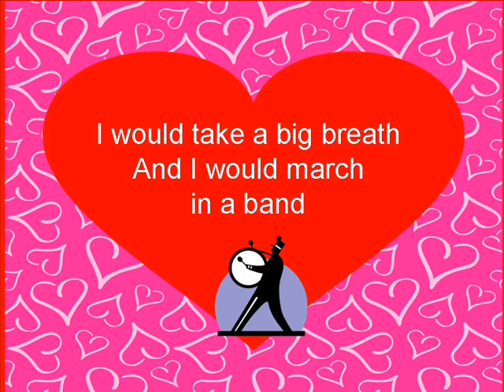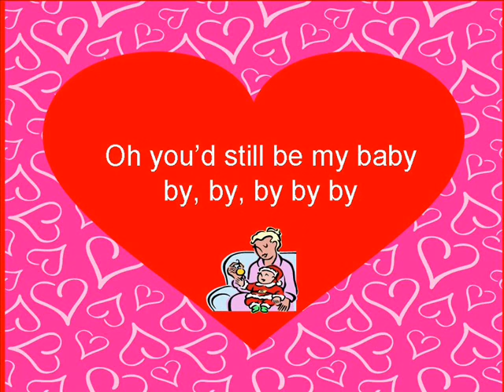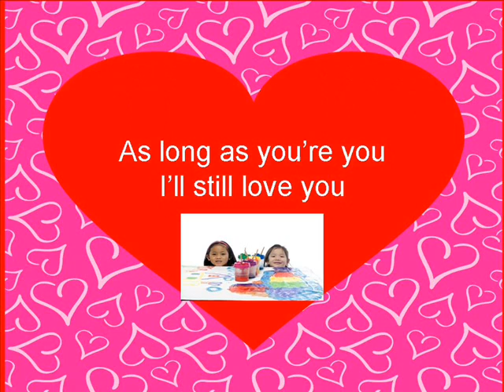Gorilla Song w/Lyrics by John Knowles and Rene Worst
"Gorilla Song" by John Knowles and Rene Worst.  Sung by Raffi.  Elementary school song about love.